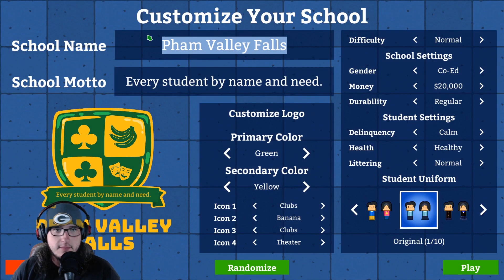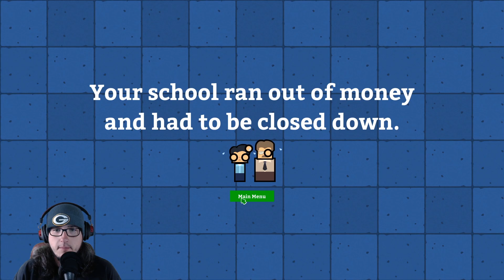Academia : School Simulator - First Impression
Today I am in charge of a school in Academia : School Simulator what could go wrong its not like my only student will pee in a bush. right.

             1. Watch To The End.

3. Leave A Nice Comment. [First To Put TeamOhSoAmazing In There Comment Will Get Pinned]

             4. Have A Great Day :)